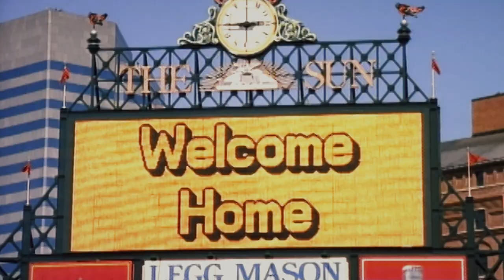Rick Sutcliffe’s Shutout in First-Ever Camden Yards Game | Orioles vs. Indians - April 6, 1992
On April 6, 1992, the Orioles hosted the Indians in the first game at Oriole Park at Camden Yards. Opening Day starter Rick Sutcliffe would go on to throw the first pitch in stadium history and the last pitch of the day as he closed out the game with a complete game shutout.